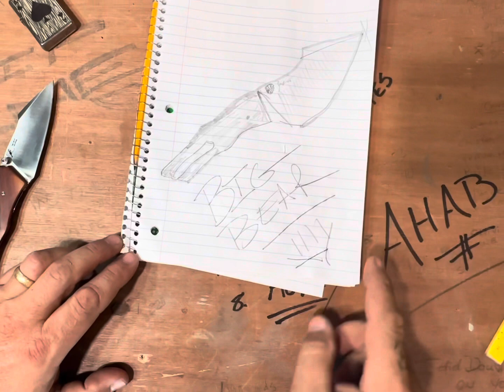Week 19 giveaway winner is?